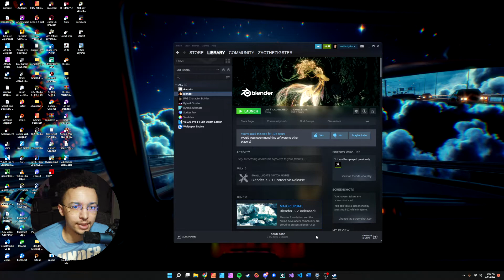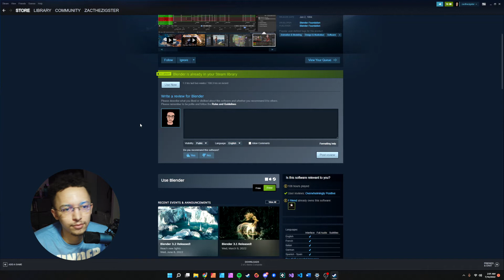How to auto-update Blender *STEAM*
In this video we show you how to update blender automatically.

Get answers, resources, and even get featured. Linked below.